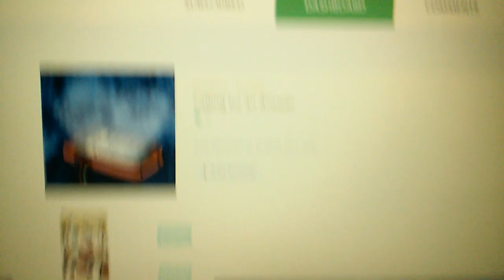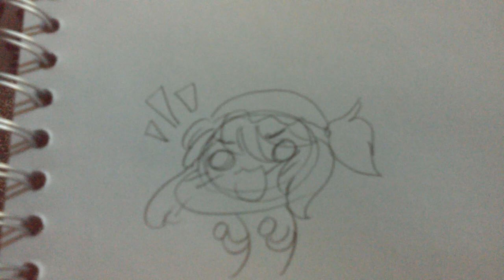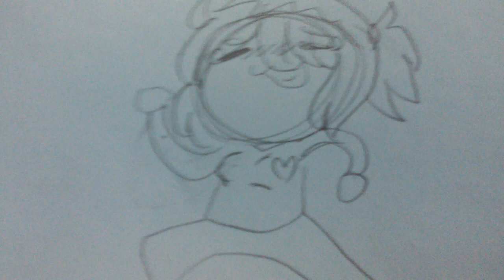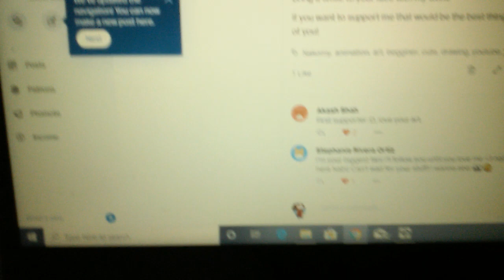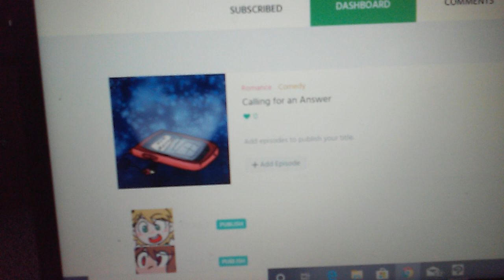I HAVE NEWS! AND AM NOT GOOD AT TELLING IT TO YOU!!!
I am so EXCITED for my NEW WEEBTOON! Go check it out!

Its called;

I hope you guy's like it so far and don't forget its free to read!!!

You can leave request of songs or ideas, I will put them in my recommendation box! So maybe you will help with the next video!

Here are some links to other places am at!

Follow me if you like! I post a lot of sketches!

Art by me Nakomy©

NAKOMY OUT!!!-w*©